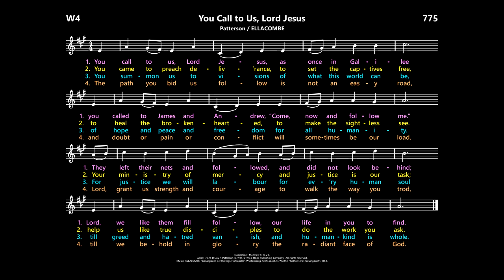You Call to Us, Lord Jesus [Patterson / ELLACOMBE]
Inspiration:  Matthew 4: 12-23.